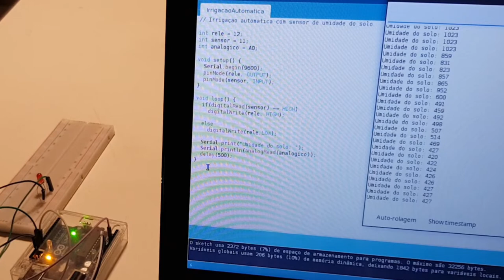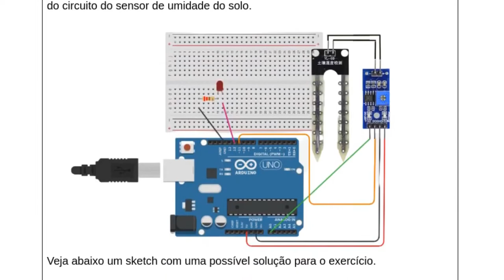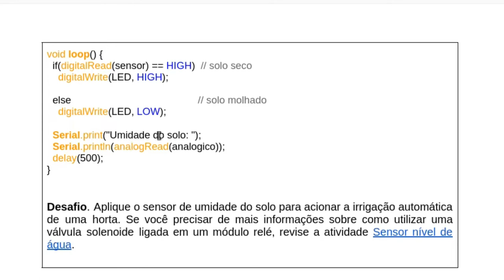Sensor de umidade do solo com arduino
Veja como foi utilizar o arduino ligado em um sensor de umidade do solo para controlar o acendimento de um LED, que poderia ser também um rele para o acionamento de uma válvula solenoide para irrigação automatizada.

O módulo sensor de umidade do solo possui 4 pinos, que devem ligados respectivamente em: uma porta analógica, uma porta digital, ground e 5 volts. A saída analógica serve para ver como variam as medições. A saída digital vai entregar um sinal de alto ou baixo para o arduino, que pode ser regulado no módulo utilizando uma chave philips ou chave de fenda.

Roteiro da atividade completa com o sketch de programação para o Arduino IDE

Vídeo sobre como usar a válvula solenoide ligada em um módulo relé ativada por um sensor de nível

Montagem e testes: Nicollas Rufino